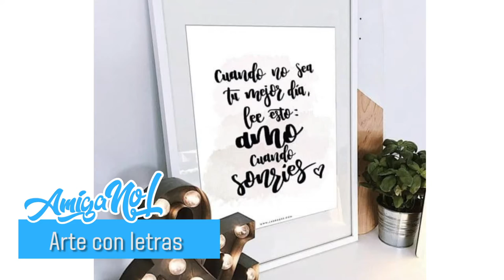Tendencias en decoración que están Out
Antes de que prendan las antorchas y quieran quemar cosas en su casa (o a nosotros) queremos decirles que esto es sólo NUESTRA opinión. Pero si están pensando en comprar algo nuevo para su casa, sería práctico tener en cuenta estas cosas que son definitivamente Amiga No